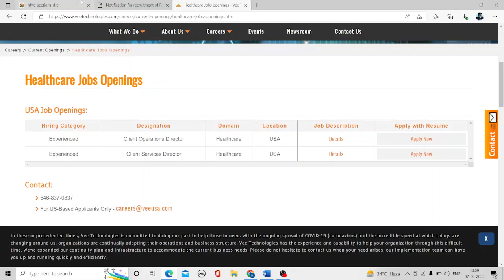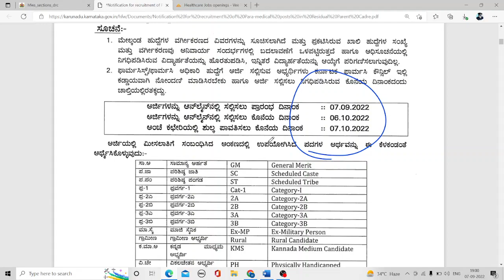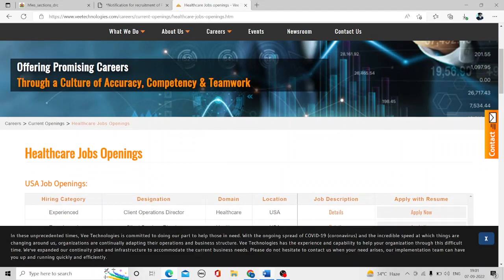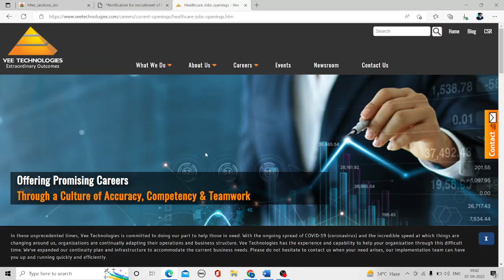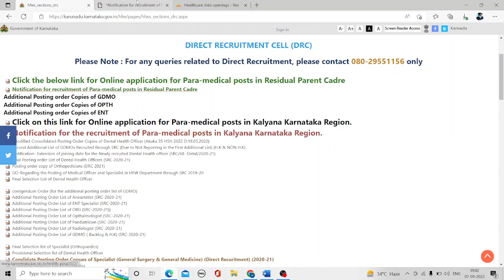Requirement for Pharmacists (400 posts) in Department of Health & Family Welfare || Pharma Govt Jobs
About video:-
govt pharmacist
pharma jobs
pharmacist recruitment 2022
pharmacist jobs
pharmacy job
pharmacist vacancy
pharmacy vacancy
Pharmacist Govt. Vacancy 2022 || Pharma Govt Job || Current Government Pharmacist Vacancy 2022